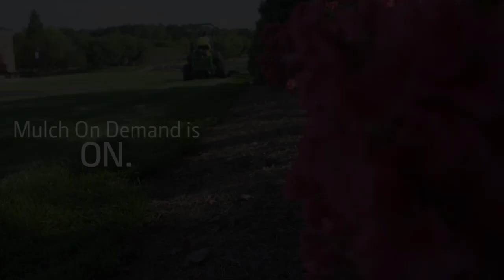ZTrak™ Mulch ON 3 Deck in Action | John Deere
Gardens beds will thank you for pulling the lever and going Mulch ON.